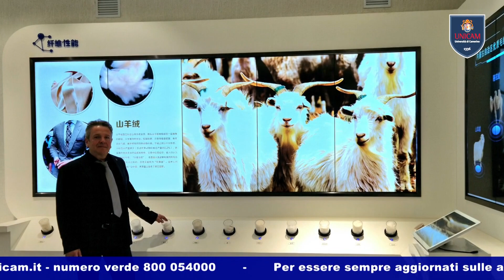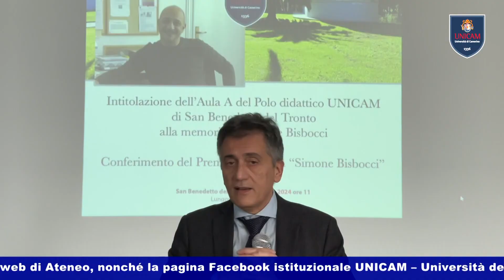UNICAM NEWS del 20 marzo 2024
Unicam News n. 978 del 20 marzo 2024